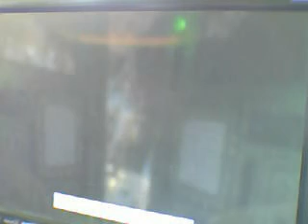halo 3 odst trial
It is so fun playing halo 3